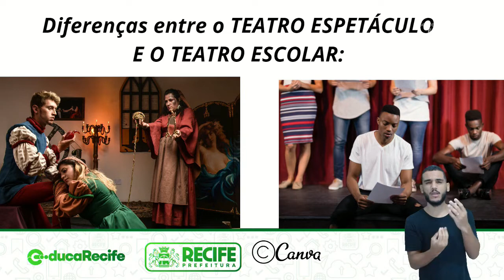06 10 22 - EJA - MÓDULO II - ARTE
ARTE
TEMA: DIFERENÇAS NO FAZER TEATRAL
PROFESSORAS: JANAÍNA CABRAL E JEANNY SOARES